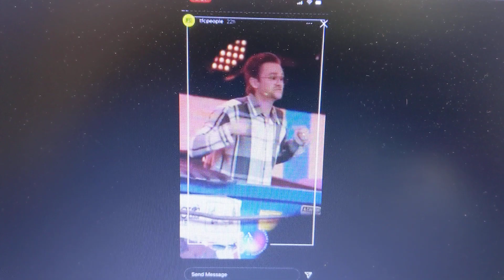Pastor preaches Easter sermon from dumpster seeker driven church model hits new low